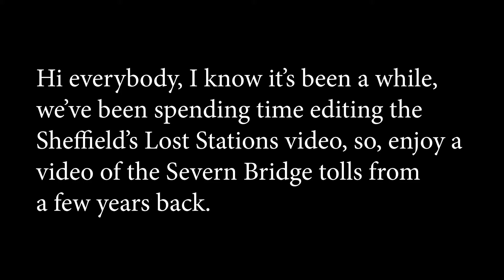M4 Severn Bridge Tolls - Video from 2018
Just looking over my files and found this. Severn Bridge tolls, which closed in December 2018.